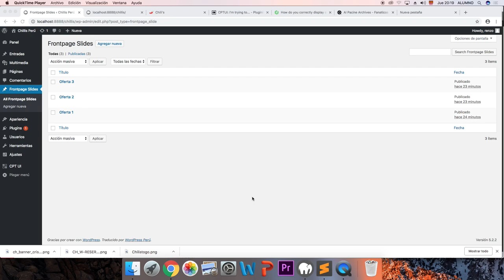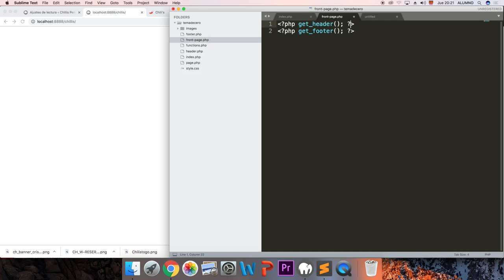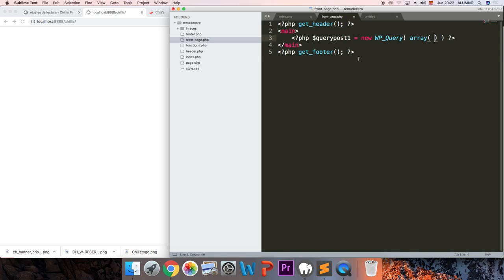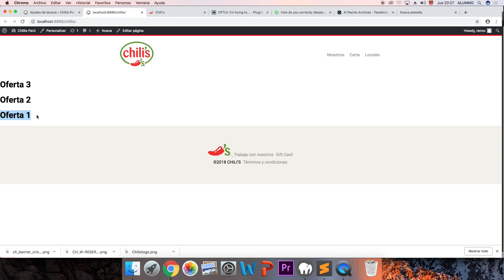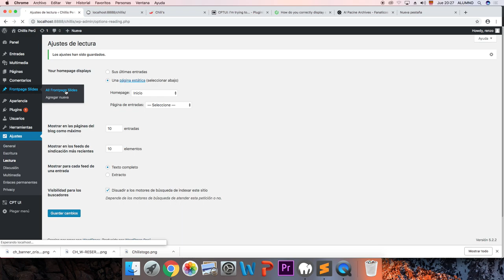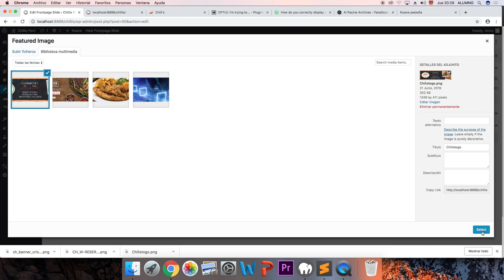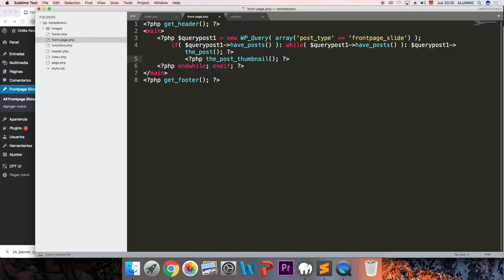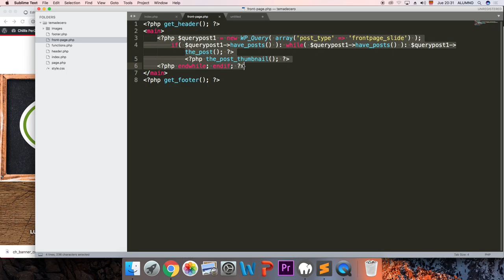Custom Post Type UI - Parte 2